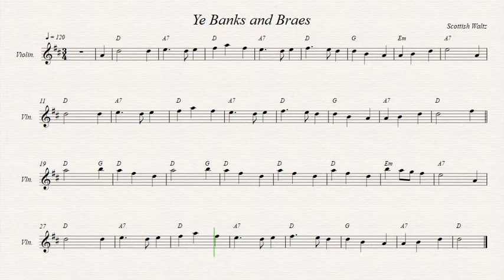Ye Banks and Braes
Scottish Waltz.
Recorded sources:
Ron Gonnella - International Friendship of The Fiddle
Tony McManus - Celtic Airs & Reflective Melodies